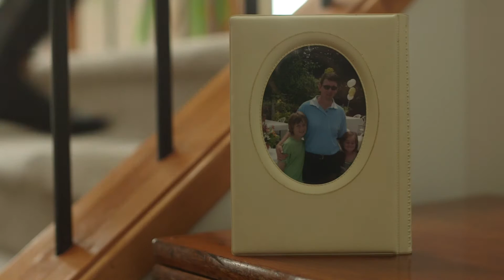*Victoria BC Realtor* | Maurice Connor | "Victoria BC Real Estate"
Helping you navigate the Victoria Real Estate Market with Confidence. - Maurice Connor, "Victoria BC Realtor"

TRANSCRIPT:
So after twenty years being in the rehabilitation business I found that you know I was spending more time as a manager then working with people on a one-to-one bases and that's what I like - I like to help people, that brings a lot of satisfaction to me.
Well homes always been a place where I think of people coming home to relax. A is a place you can entertain, you can bring your friends and you want to have people over and share in your life.
A number years ago I became an RCMP ancillary constable and during our training I was quite surprised that, when they said that, well if you break and enter into home under the Criminal Code of Canada that it is punishable for for up to twenty-five years. So that means that you know the home is a protected safe environment and should be that way for everybody.
So I think educating and honesty are the two key elements to me of being a good Realtor, to help them make that right decision. Those are the two most important things I personally believe in and I personally believe that I bring to Real Estate.
Honesty is putting forth somebody else's needs ahead of yours, it's about making sure the home is right for the client and also educating - you know if you have a new home buyer or you have somebody who's older and their downsizing most important thing is to look at, you know are they aware of all things that are necessary to be successful not only the process of buying a home but actually living in their home and the future what that will mean to them.
Once you get to a home that you feel like somebody's really excited about it, I mean that that truly is the most satisfying feeling that you can have; that you found a place that these people can be proud and are going to be happy to live here. It comes back to helping; and thats kinda what I have always done, I’ve always helped people, I’m a helping kinda person and this Real Estate provides the same opportunity to help people.
Hi I’m Maurice Connor, Victoria Real Estate specialist, here in Victoria BC.

Victoria BC Realtors,
Real Estate Agents in Victoria BC,
Victoria Realtor,
Realtor in Victoria BC,
Victoria BC Real Estate,
Victoria BC Real Estate Market,
Victoria Real Estate,

OTHER RESOURCES:
the Victoria Real Estate Board: Welcome to VREB
The Victoria Real Estate Board (VREB) is an association of more than 1200 REALTORS® who work and live in Greater Victoria and the Southern Gulf Islands. ... Victoria Real Estate Board, 3035 Nanaimo Street Victoria, British Columbia V8T ...

Newport Realty | Real Estate Victoria BC | Selling Special Homes
Real Estate Agents who are committed to a high level of service and professional integrity. We' re guided by the best interests of our customers and clients.
Binab Property Group | Realtor Victoria BC
Looking for a Luxury Realtor in Victoria BC? Binab Group Are Award Winning Realtors in Victoria BC That Can Help You Buy or Sell Your Home.
DFH Real Estate: Real Estate Leaders in Greater Victoria
Choosing DFH as your Victoria BC real estate firm gets you unparalleled local knowledge & expertise in representing and negotiating on your behalf.
Real Estate Listings in Canada: houses, condos, land, property ...
Guided by your local REALTOR®, find your next home or commercial property on Canada's most comprehensive list of Canadian residential and commercial ...
‎REALTOR.ca - Map - ‎My Favourites - ‎Mobile - ‎Mortgage Calculator
With over 250 REALTORs specializing in residential and commercial real estate, Pemberton Holmes provides quality service to ... Victoria, British Columbia
Victoria Real Estate: Homes & Condos for sale in Victoria BC |